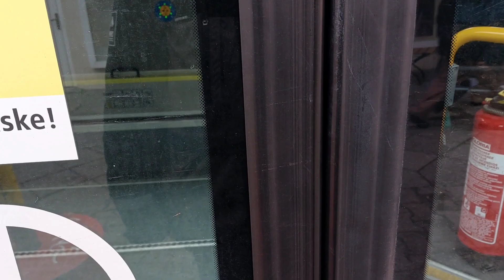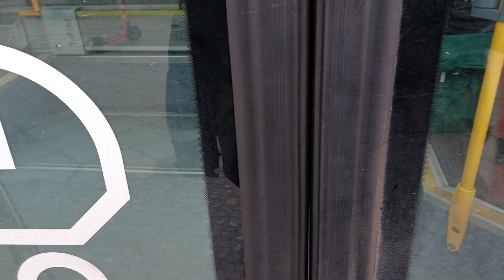Mitfahrt im SEV U7 von U-Richard-Wagner-Platz bis U-Mierndorffplatz hin undherim MB Sprinter (2013)